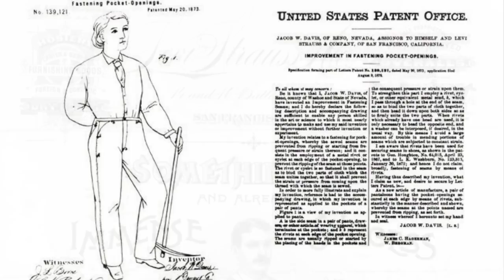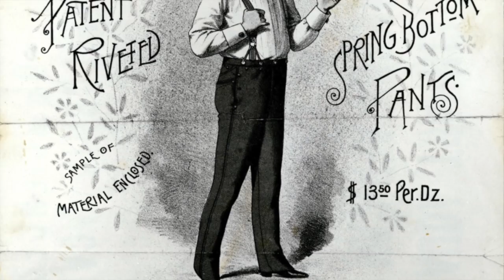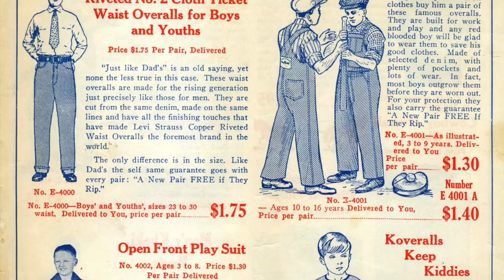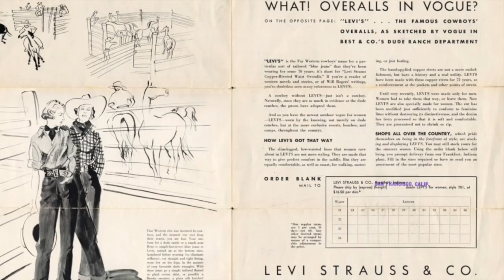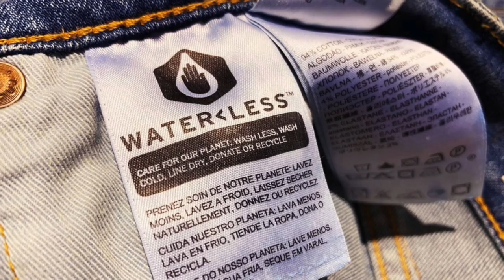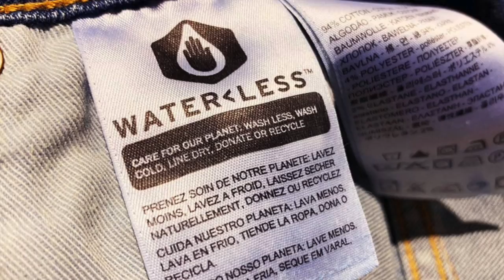Levi Strauss & Co. - Life in America